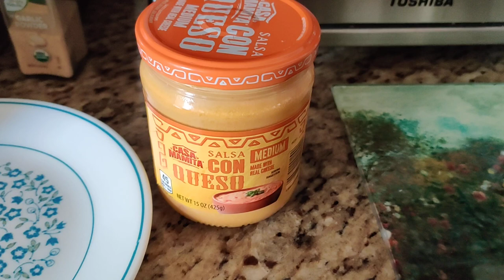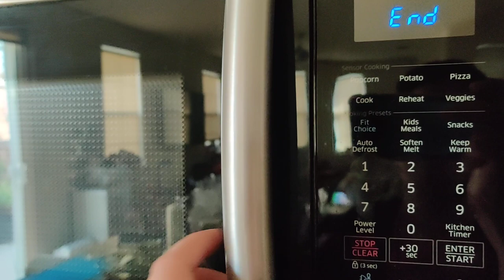Pretty good Cheese Dip Salsa Con Queso @ Aldi's Market. Casa Mamita. Tastes great w/ costco chips.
The Cheese Dip / Salsa Con Queso found at Aldi's sells for around $2.99 or $3.50

I'd recommend this if you want to make some tasty nacho chips!
In the video I used costco brand kirkland chips